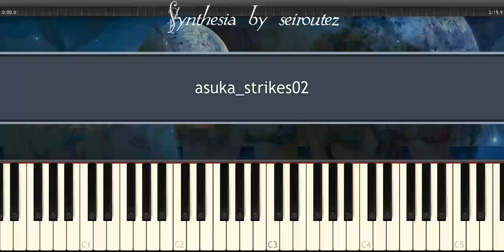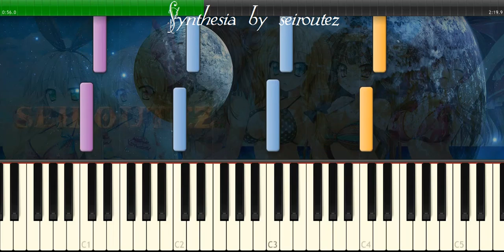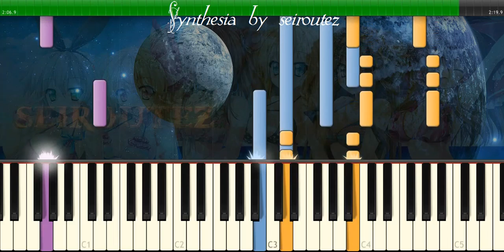[Synthesia][MIDI] asuka strikes02